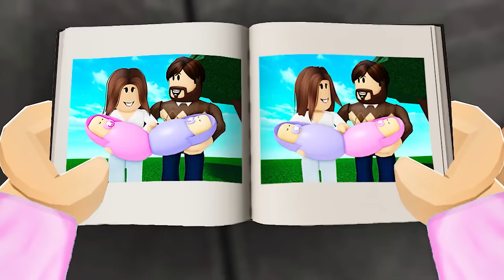HATED CHILD Finds LONG LOST Twin! (Full Movie)